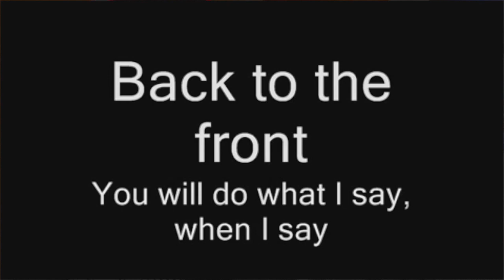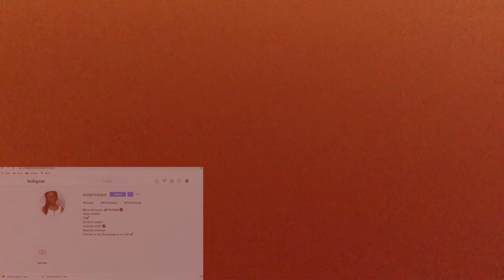Metallica-Disposable Heroes(REACTION)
Haha another metallica reaction I'm sorry guys I wanted to react to other songs but I got blocked  😔 so this is all I got i hope you enjoy the video and don't forget to like, comment and subscribe stay safe and take care,love ya 💘